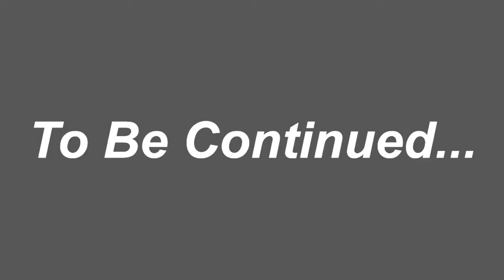Plants vs Zombies 2 - User Dave's House Day 1 to 5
Welcome to Dave's House, where the battle between plants and zombies unfolds! Join us on an epic journey through Plants vs. Zombies 2 as we take on the challenges of Day 1 to Day 5. Prepare for intense gameplay, strategic plant placement, and thrilling victories against hordes of challenging zombies. From the trusty Peashooter to the explosive potato mine, we'll utilize a wide variety of powerful plants to defend Dave's House and keep the zombies at bay.

In this exciting YouTube series, we'll showcase the epic battles that take place within Dave's House in Plants vs. Zombies 2. Each day brings new challenges, pushing our skills and strategies to the limit. Witness intense gameplay as we strategically place our plants to fend off relentless zombie attacks and protect Dave's House from imminent destruction. From the speedy Conehead Zombies to the persistent Buckethead Zombies, we'll face a variety of foes that will test our abilities. Join us as we uncover special power-ups, unlock new plants, and explore different strategies to stay one step ahead of the zombies.

Whether you're a seasoned Plants vs. Zombies 2 player or new to the game, this series has something for everyone. Get ready for nail-biting close calls, triumphant victories, and plenty of excitement as we defend, strategize, and conquer the zombie apocalypse in Dave's House. Join us now for an unforgettable adventure in Plants vs. Zombies 2!